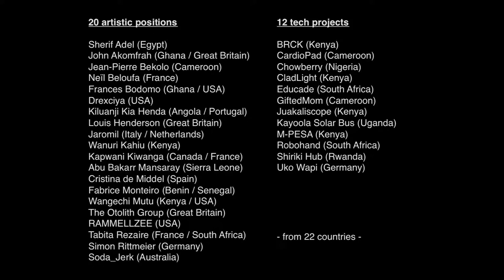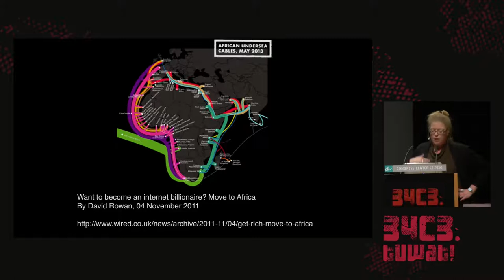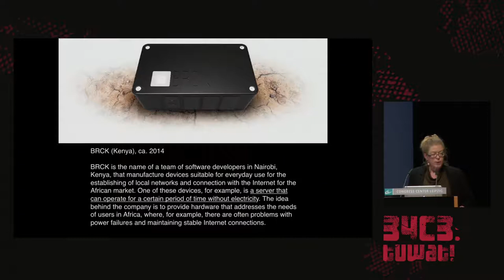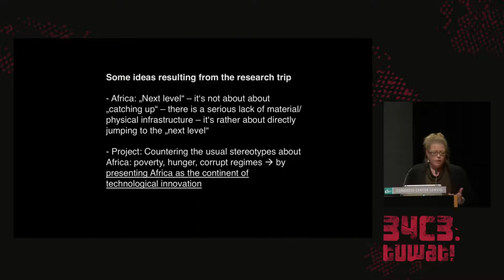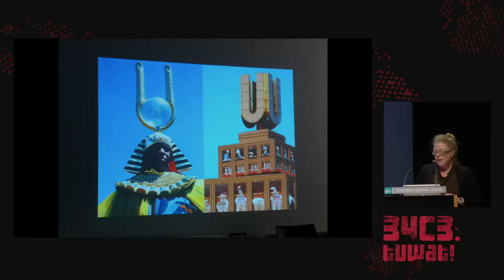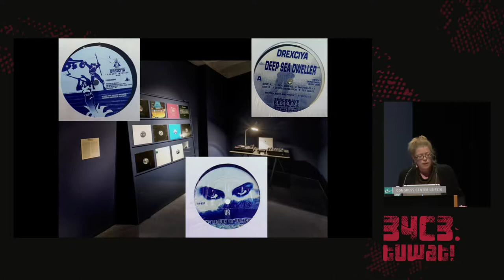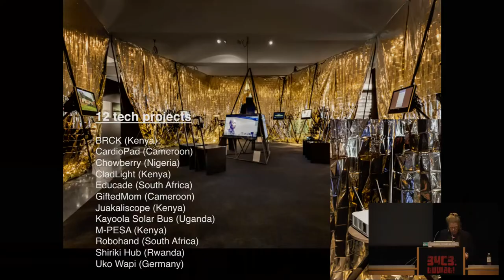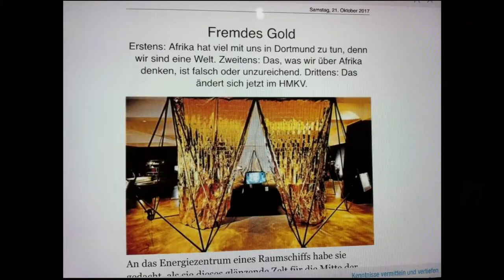34C3 - Afro TECH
Afrofuturism, Telling tales of speculative futures

Inke Arns will present speculative projections of the future and current developments in the field of digital technologies by artists and inventors from different countries in Africa, the African diaspora and many other actors in the USA and Europe.

The project examines science-fiction narratives and concepts of technology that function according to their own rules rather than conforming with dominant western narratives. A key source of inspiration for the artworks on display is Afrofuturism, a movement that emerged in the mid-twentieth century against the backdrop of the African-American community's historical experience of racism and discrimination. Telling tales of speculative futures, it opened up a space for a distinct history, and hence emancipation, self-empowerment and individual freedom. The concepts, ideas and aesthetics of Afrofuturism soon spread from the USA to the rest of the world, influencing countless artists – also in German-speaking countries – with whose experiences they strongly resonated.

Inke Arns